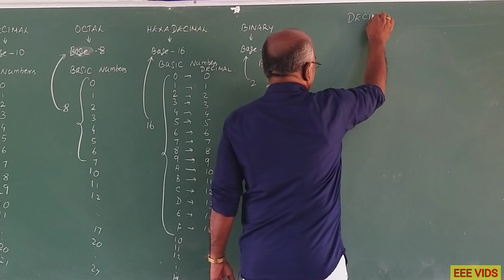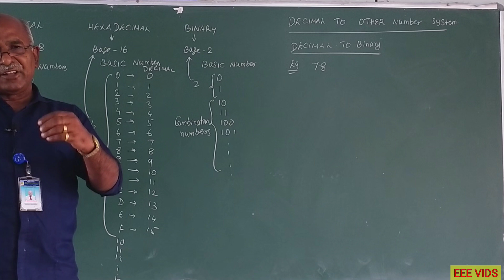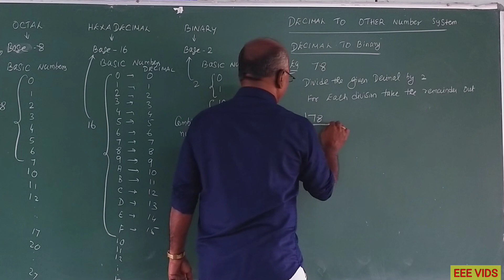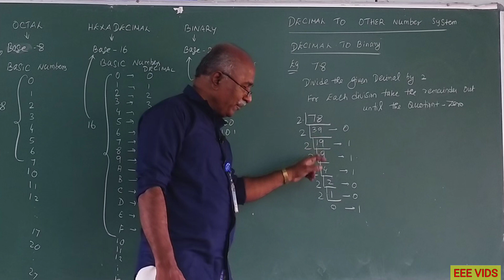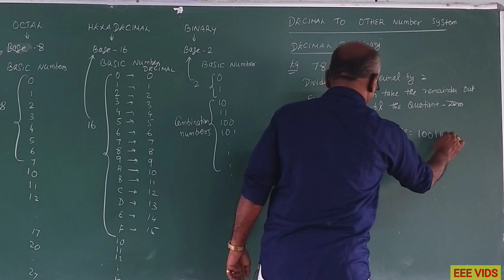Decimal to Binary converter in tamil| Calculation Stpes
Conversion steps:

1.Divide the number by 2.

2.Get the integer quotient for the next iteration.

3.Get the remainder for the binary digit.

4.Repeat the steps until the quotient is equal to 0.